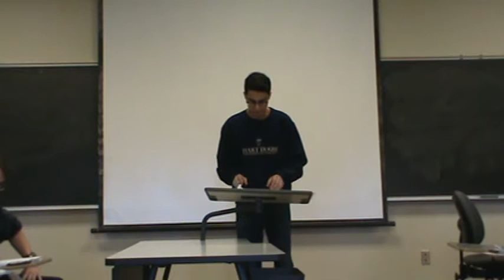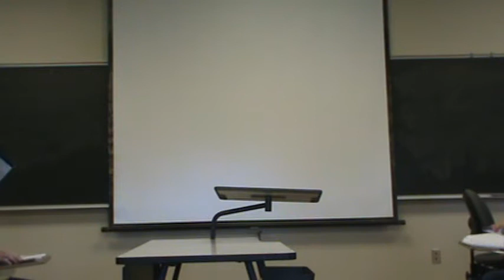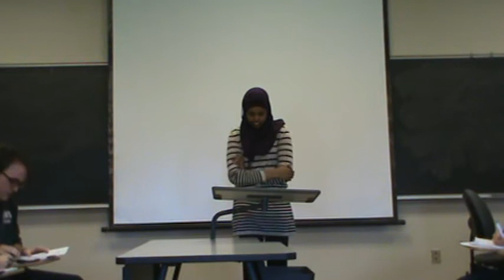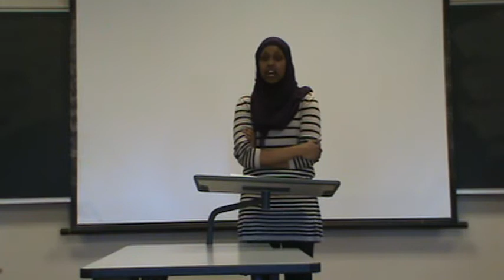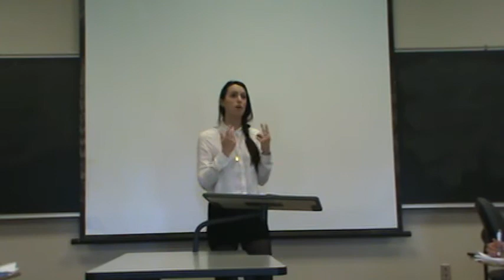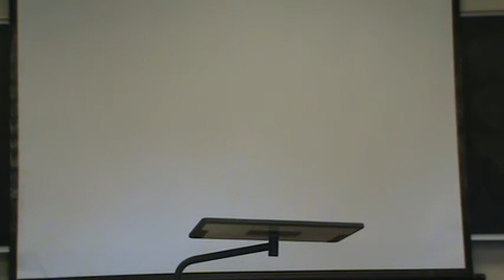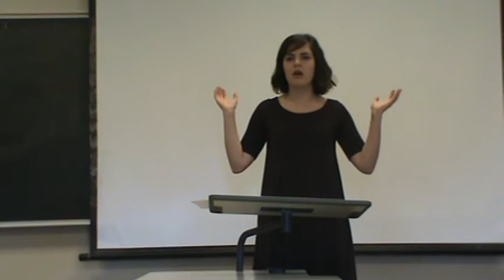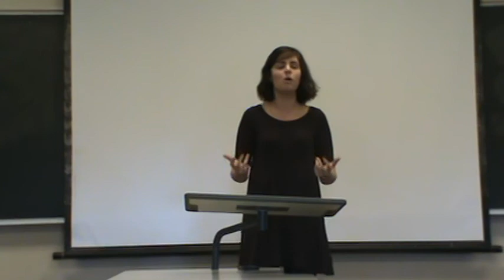2016 HWS Round Robin -- Round 4, Room 2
Motion:  This house prefers a world with memory writing technology.
Info Slide:  A “memory writing machine” is a device that is capable of imprinting or replacing memories in people’s brains in a manner that is medically safe.
OG:  HWS
OO:  Hart House GM
CG:  UT MARA
CO:  Vermont